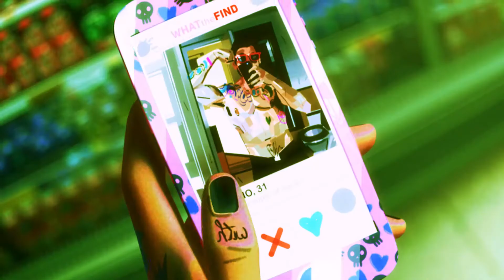OSCAR 2022 Animated Short Film: Windshield Wiper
OSCAR Winner for best Animated Short 2022: Windshield Wiper. Oscar windshieldwiper 2dAnimation Enjoy the trailer here